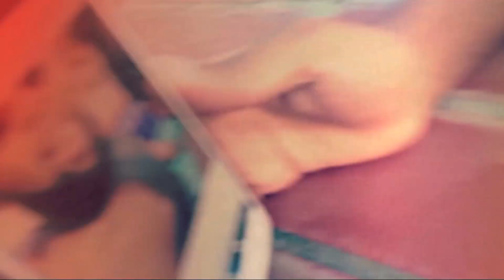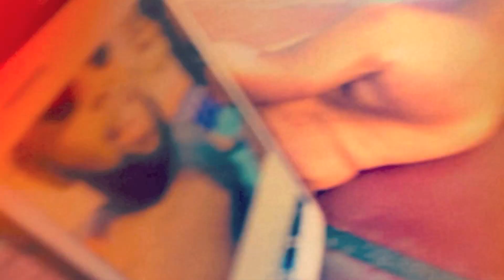Official Promotional Music Video B.SLADE™ "THE FEELING" Co-Starring Samantha Monet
Official Promotional Music Video B.Slade "The Feeling" from DeLorean album available now